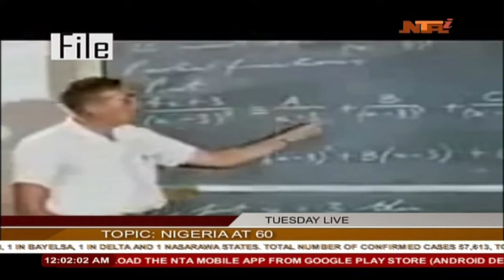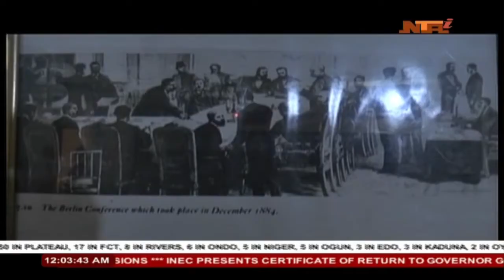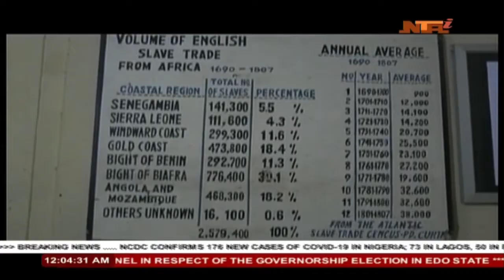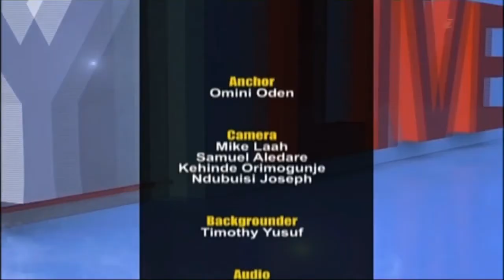NTA Tuesday Live 23 SEPT 2020